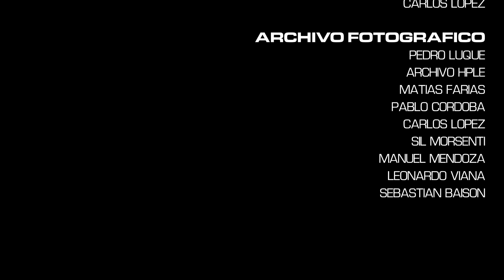Hablan Por La Espalda - EPK Adentro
Hablan por la Espalda fue una de las bandas pioneras del hardcore punk uruguayo a mediados de los 90, cuando sus integrantes eran apenas adolescentes. Fiel a su espíritu original el grupo supo reinventarse  permanentemente desde entonces, en su sonido y estética. A lo largo de su discografía  le pusieron su sello a una particular mezcla de post-punk con psicodelia que además saluda a referencias tan mutantes como los sonidos afro de su país (candombe), el blues, dub y hasta el metal. Con los años se han posicionado como referentes del under del Rio de la Plata, con varios discos editados fuera de su país y shows en vivo que son auténticos rituales que impulsan el trance de músicos y público a la par.
Afuera, editado fines de 2019 es su más reciente álbum de estudio y fue editado a través del único sello uruguayo especializado en vinilos, Little Butterfly Records. Ahora se prestan a lanzar Adentro, un EP registro en vivo de lo mejor de los dos shows (La Trastienda, Montevideo y Salón Pueyrredón, Buenos Aires) que siguieron –en un mismo fin de semana- al lanzamiento de Afuera, únicos registros sobre las tablas de una formación inédita del grupo.